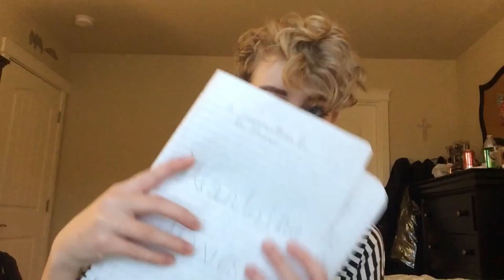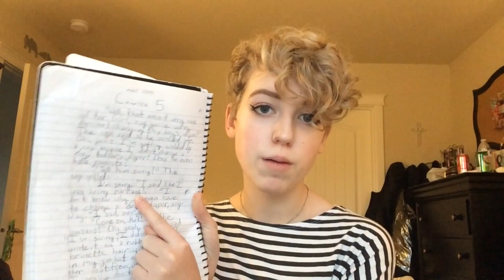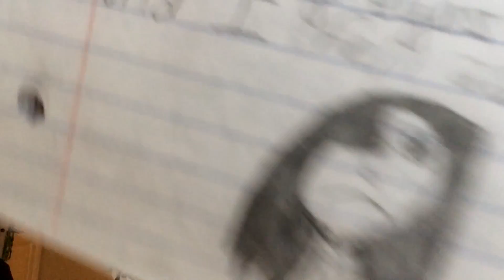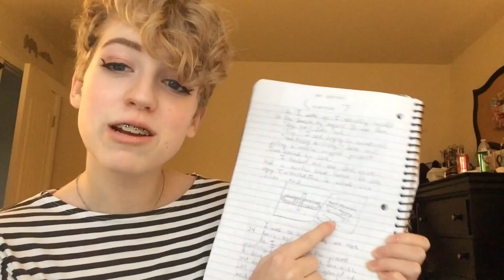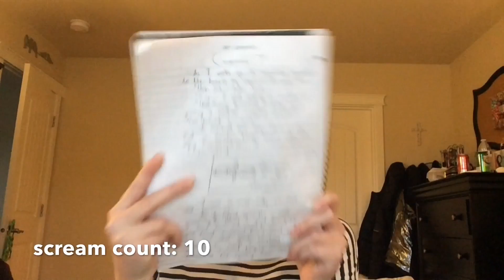WANDERING WAVES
hi fellow derps!

so many screams

follow ALL the social medias!